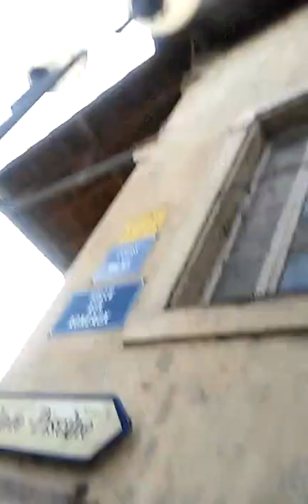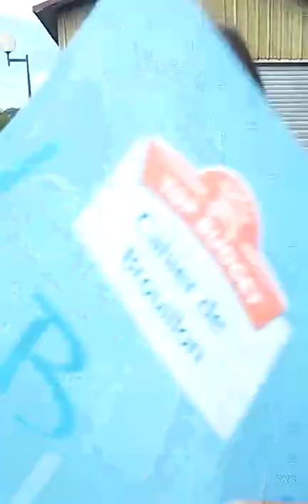Katia manga plus moi et deux chat dans la rue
Une petite promenade pour nous excuser des retard quon a